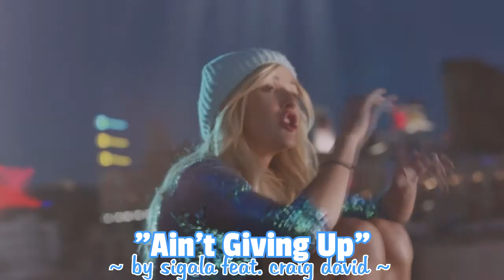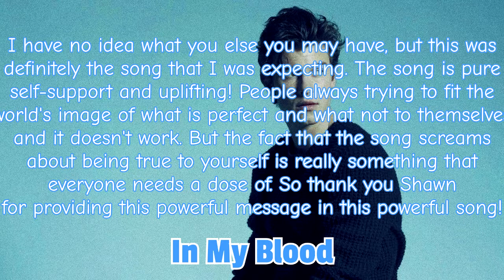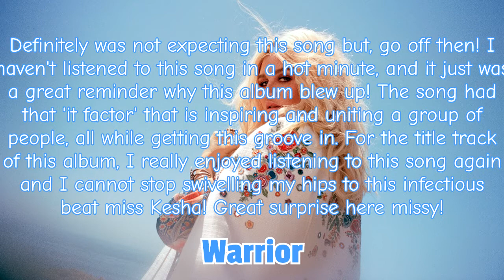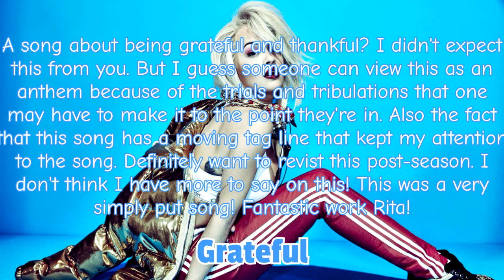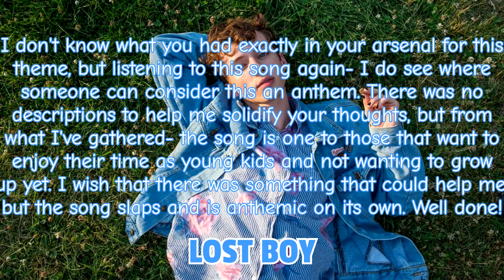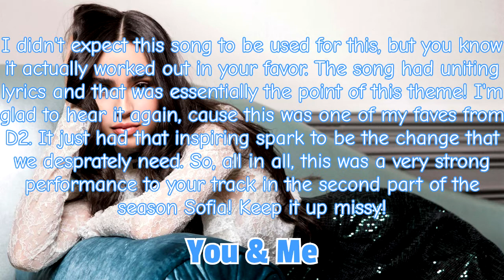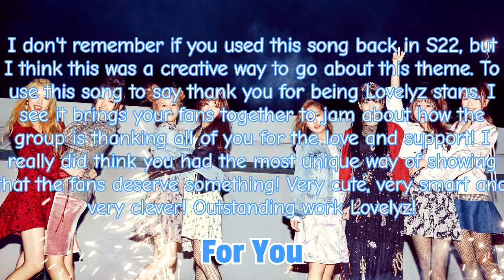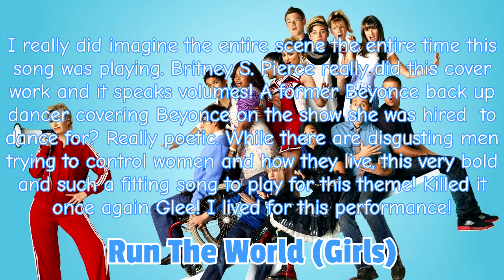feel the vibe ~ 2507 ~ anthems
~ all-stars v ~

BLACKPINK - xStarryEyedx
Fall Out Boy - candies protector
Florence & The Machine - Haley Centeno
Glee - Sean Profitt
Jessie J - dramanoah
Kesha - Tyler R
Lovelyz - paint
R3HAB - Aquatic Azarel
Samantha Jade - jtotalturtle
Sofia Carson - RealityIsABxch
The Score - celestialstarsx
Thomas Rhett - EvictDragons
Troye Sivan - xpsychohigh

~ Edge Of Extinction ~
Shawn Mendes - xfallingsnow x
Rita Ora - xXEllieBellXx
The Vamps - IaMmE1224
Hailee Steinfeld - Alexis Smith